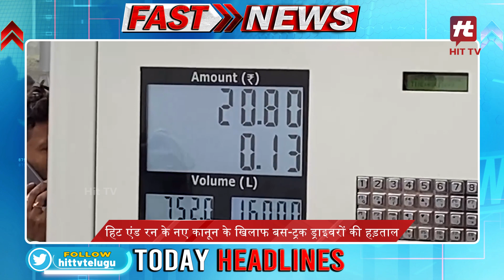आज की ताजा ख़बरे Fast News Today Top Headlines | 02-01-2024 News Update | Hit TV Today